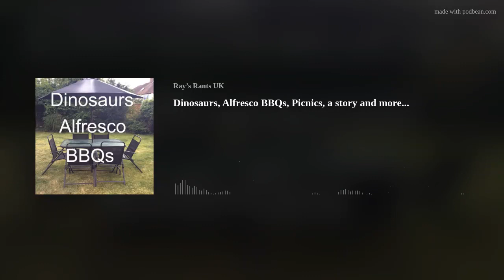Ray's Rants Podcast - Dinosaurs, Alfresco BBQs, Picnics, a story and more...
Dinosaurs roamed the Earth 66 million years ago! What's that got to do with the 1950s? Not a lot. Alfresco, BBQs, eating outside... that wasn't a thing back in the 1950s and 60s. But it's very popular these days. Join me this Sunday for a chat about anything and everything.